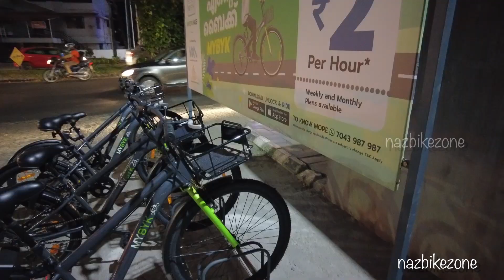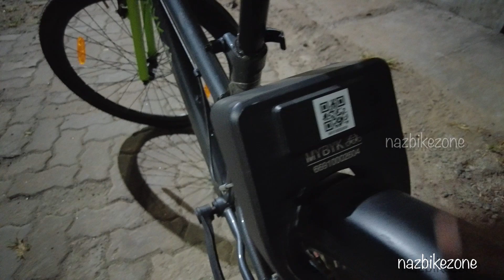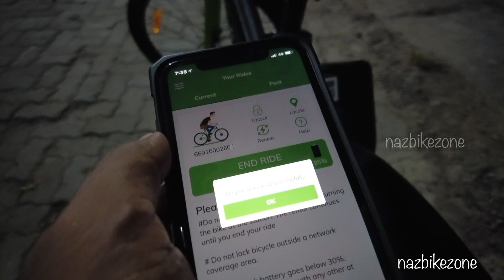രണ്ടുരൂപക്ക് സൈക്കിൾ Iകേരളം മാറുന്നുവോ I MYBYKE I KOCHIN METRO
MYBYK begins its journey in the city with Kochi Metro.
MYBYK started its services in Kochi city with a launch ride from JLN Stadium metro station. Shri. Alkesh Kumar Sharma IAS, MD-KMRL launched the public bike sharing scheme and flagged off the launch ride in the presence of Shri. Suhas S IAS, District Collector who unveiled the KMRL Cycling Club jersey and logo, Shri CH Nagaraju, IPS, IGP and Commissioner of Police, Kochi who launched the MYBYK App, Shri. Arjit Soni, Founder & CEO, MYBYK and Ms. Raji  R, CSML. This will  promote the adoption of non-motorized mode of transport and improve first and last mile connectivity of Kochi Metro
For Cycle Accessories  Call ; 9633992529
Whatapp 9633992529